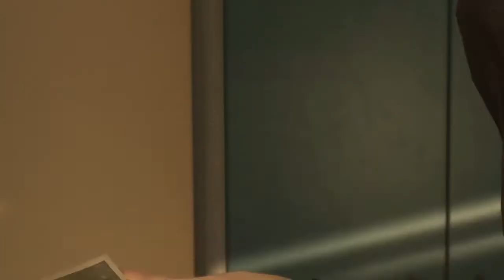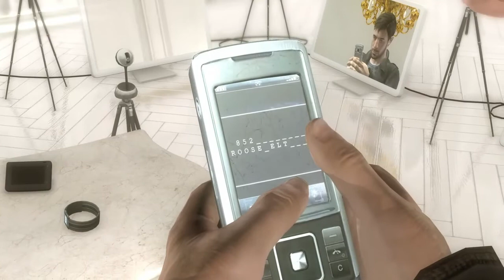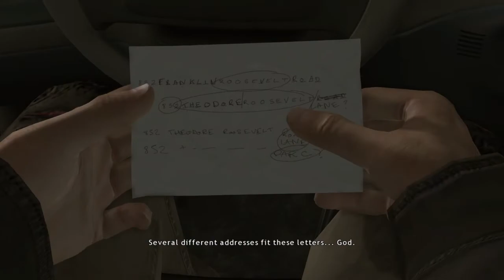They made me drink poison Heavy Rain Walkthrough Part 22